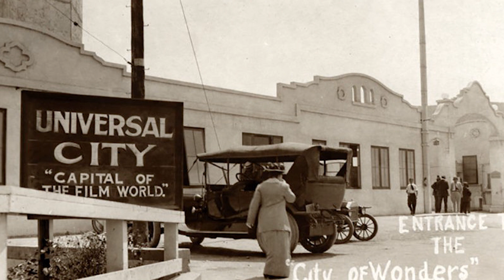The History of the Universal Studios Tram Tour and The New Set from Nope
A new set from the Jordan Peele film NOPE has been added to the Universal Studios tram tour in 2022 which felt like a great reason to talk about the lengthy 100+ year history of Universal and it's tours. From the beginnings where guests could watch films be made to the additions of Jaws, Earthquake, King Kong, and Fast and the Furious, the Universal tour is always evolving. Now with Jupiter's Claim, the amusement park set from NOPE it shows that Universal still wants to show you how the movies are made.

Modern Mouse is:
Josh Taylor: Host/Writer/Producer
Joe Reinis: Writer/Script Editor